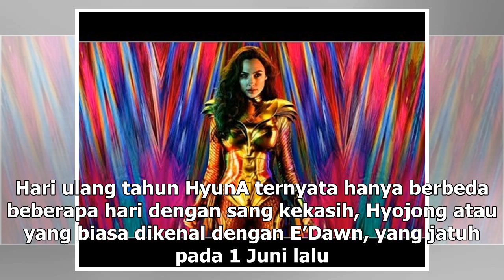Manis Studio | Rayakan Ulang Tahun, HyunA Pamer Kemesraan Bareng Pacar - VIVA